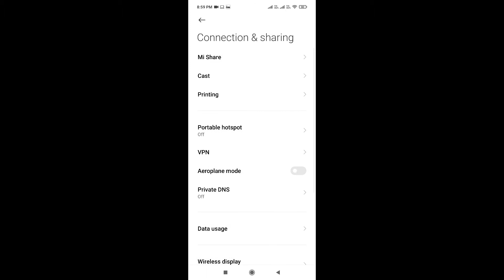Google chrome Ads blocker In 2 Min OnlyII mr.andhrahacker II